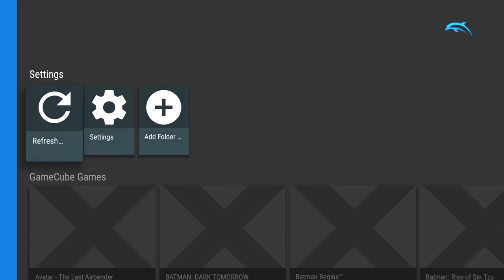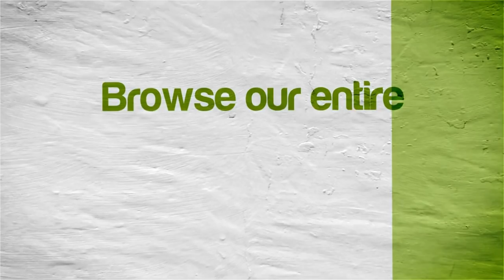Resident Evil 4 | NVIDIA SHIELD Android TV | Dolphin Emulator 4.0-8727 [1080p] | Nintendo GameCube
Tegra X1!  Runs at or close to full speed!  Resident Evil 4 running on the NVIDIA SHIELD Console Android TV Nintendo GameCube using Dolphin Emulator (4.0-8727)

This video shows off gameplay of Resident Evil 4 for the Nintendo GameCube using the Dolphin Wii / Gamecube emulator for Android.  With Dolphin you can play all your GameCube favorite games, such as Metroid Prime 1 & 2, Resident Evil 4, The Legend of Zelda: The Wind Waker, SoulCalibur II, SSX 3, Madden NFL 2004, Super Mario Sunshine, Viewtiful Joe, Tony Hawk's Pro Skater 3, Super Smash Bros. Melee, Pikmin 1 & 2, Mario Kart: Double Dash!!, and many many more!